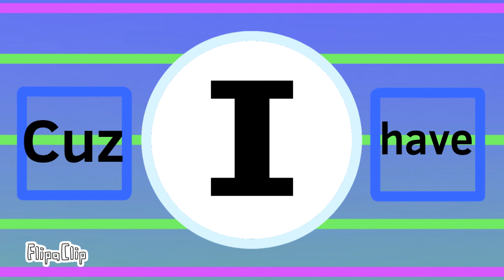Big bro gets cheated on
Big sad much cri very doge